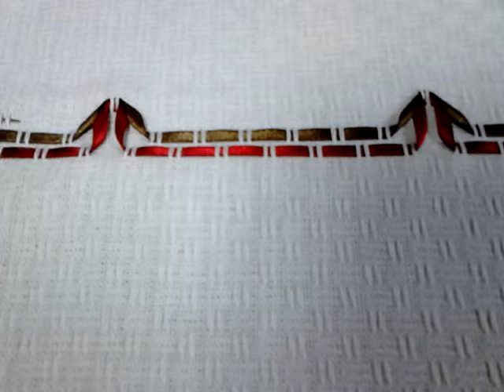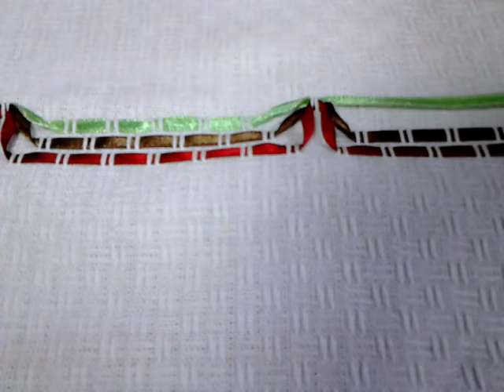1 bordado vagonite na fita de cetim para iniciante(modelo67)